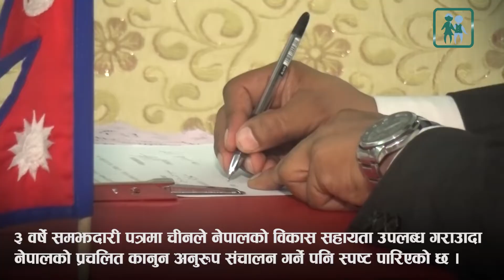नेपाल र चीनबीच गैर सरकारी संस्थाहरुलाई संयुक्त रुपमा परिचालन गर्ने सहमति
समाज कल्याण परिषद र चीनको चाईना एनजीओ नेटवर्क फर ईन्टरनेशनल एक्सजेन्ज (सिएनआई) बीच दुवै देशको गैरसरकारी संस्थाहरुलाई संयुक्त रुपमा परिचालन गर्ने समझदारी पत्रमा हस्ताक्षर गरिएको हो ।